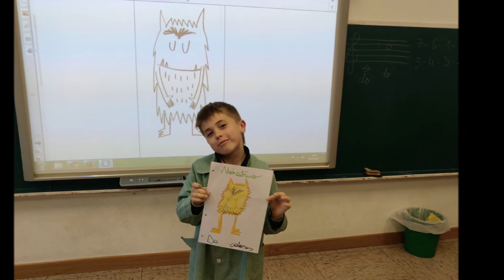"El Monstruo de Colores"; Educación Emocional en 2º EP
La educación es emoción. Dentro de nuestra acción tutorial, en 2º de Primaria, hemos trabajado la educación emocional con el cuento El Monstre de Colors / El Monstruo de Colores en el que las protagonistas son la emociones.
La alegria, la calma, la tristeza, el miedo, la rabia y un monstruo que se ha hecho un lío con ellas, ahora le toca deshacer el embrollo.
El cuento nos ayuda a hablar de cómo se sienten nuestros niños y niñas, de sus reacciones, les animamos a contar sus miedos, sus alegrías... y, sobre todo, les escuchamos.